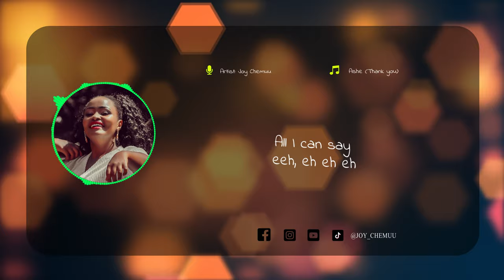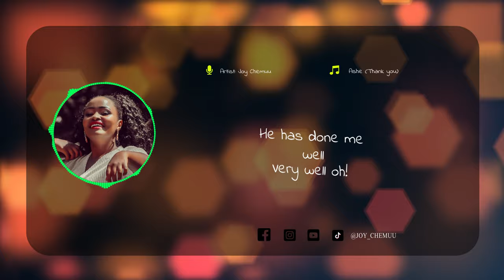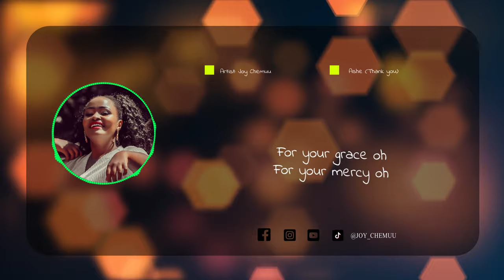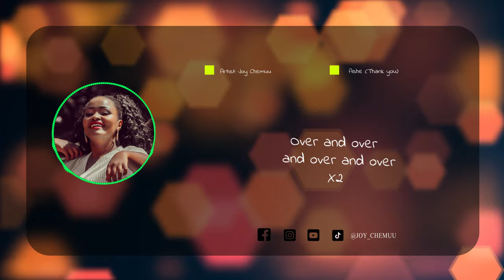ASHE || Joy Chemuu (Official Audio) SKIZA 6937223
ASHE || Joy Chemuu Official audio